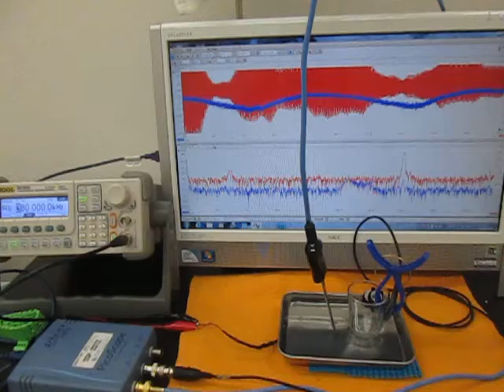超音波システムの開発技術（超音波システム研究所 ultrasonic-labo）